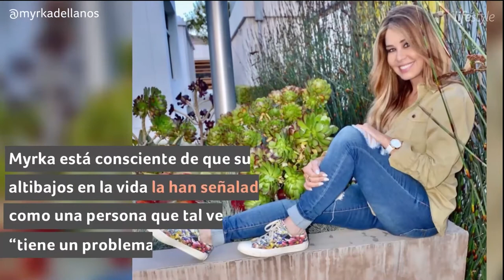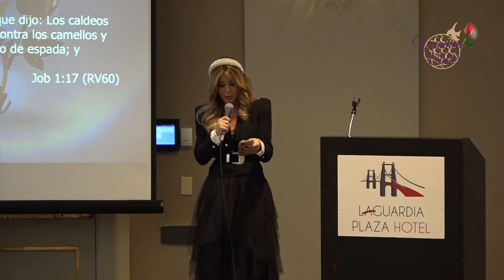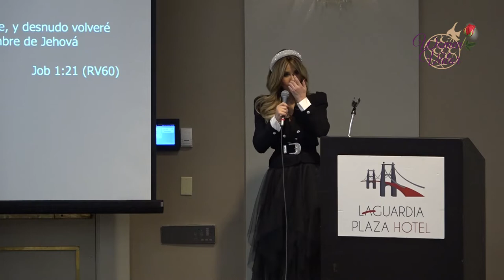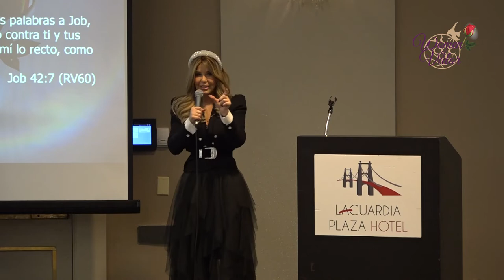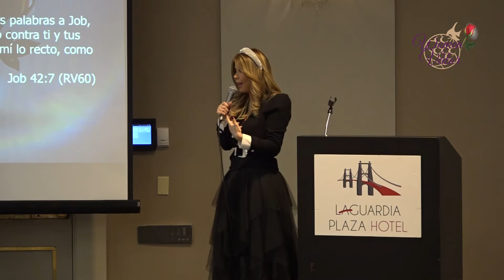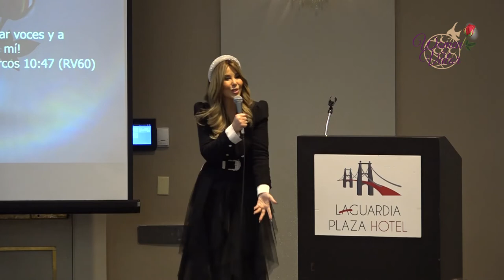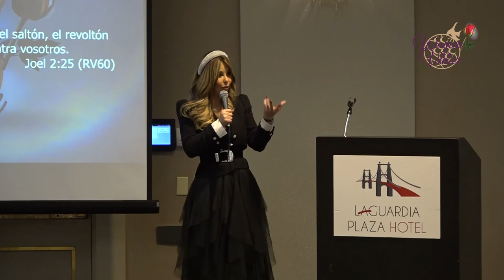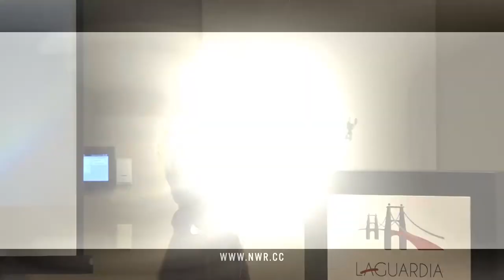Noche de Gala "Amor sin Dolor" Invitada Myrka Dellanos.